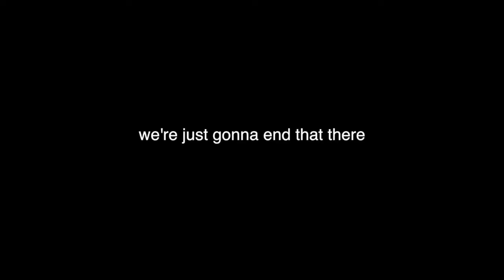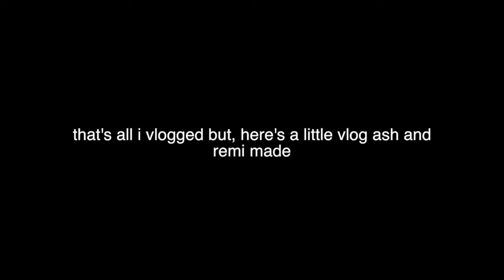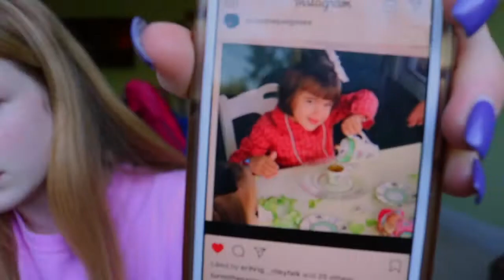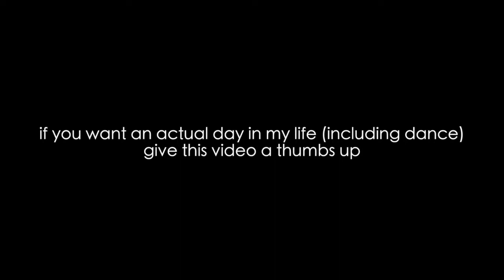lazy day in high school + football game vlog!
day in high school vlog
day in high school freshman vlog

be kind :)

MUSIC

❤️ Carissa Campbell